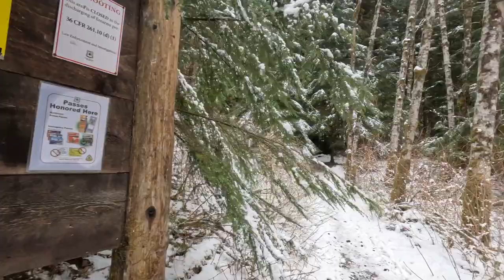A Weekend in Seattle Vlog | Pike Place, Starbucks Reserve, Space Needle, SkyView Observatory, & More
Quick trip to Seattle (2/23/23 - 2/27/23):
- Pike Place Market
- Starbucks Reserve
- Seattle Public library
- Space Needle
- Alki Beach
- Sky View Observatory
- Heather Lake
- Kerry Park
- Amazon Sphere
- Pier 66
- Good Eats